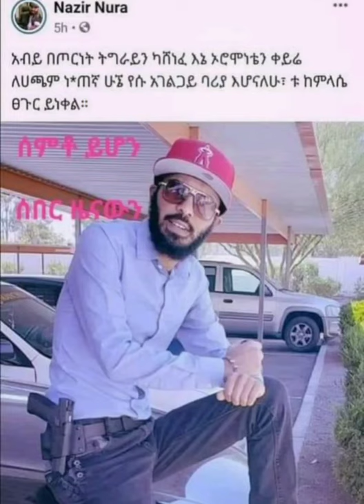ይድረስ ለናዚር ኑራ/ To Nazir Nura